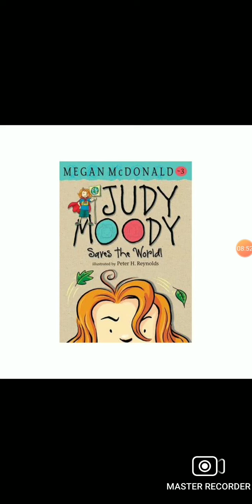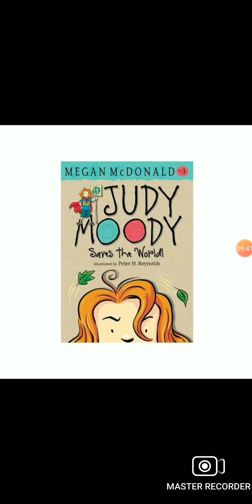Judy Moody saves the world audiobook1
hi everyone today i read a read aloud on one chapter today i hope you enjoy